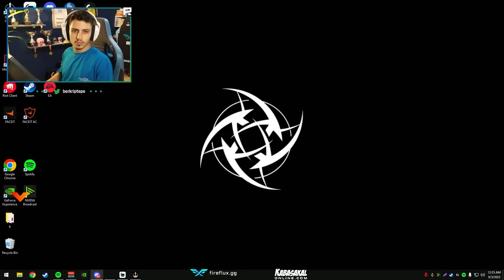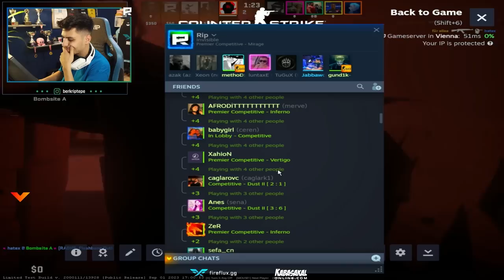Berk Rip Tepe - 37 KİLL ALIP CS2 PREMIERE KİLL REKORU KIRIYOR!